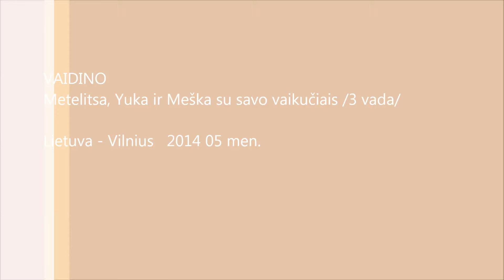Meskos kaciuku zaidimai ir mano kates 2014 05 05/ kurilu bobteilas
Galima žiureti ilga, ilgai i kačiuku kurilu bobteilu žaidimus...